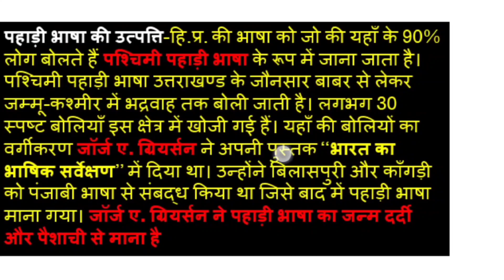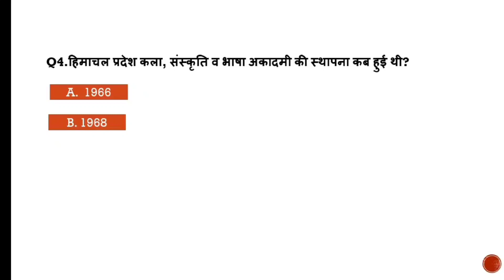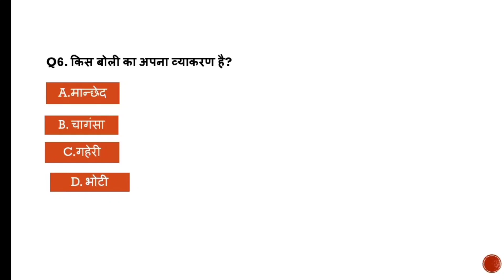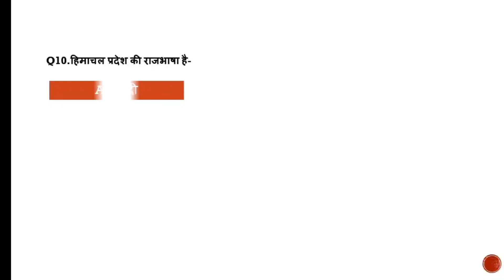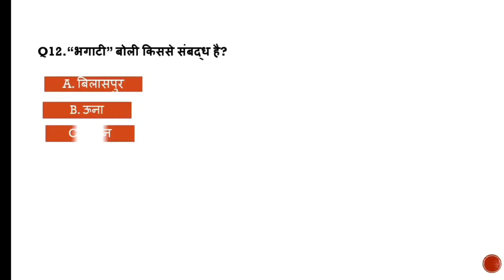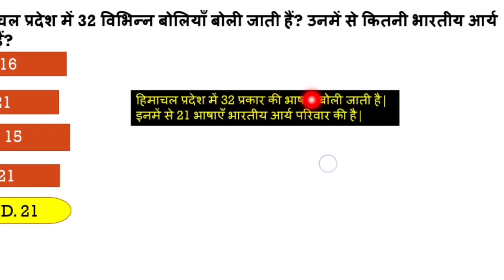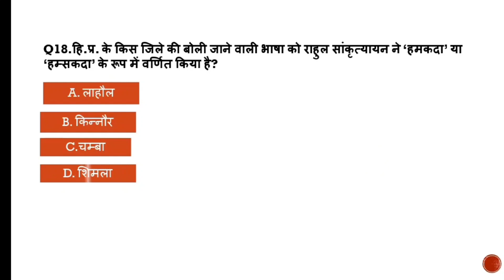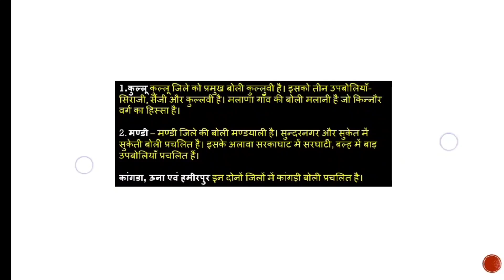हिमाचल प्रदेश की भाषाएँ//Part-13//Hpgk MCQ series//Himachal languages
Hello everyone,
This video lecture is based on multiple choice questions and in this video we will discuss about Himachal Pradesh Languages mcq questions.
-Hp police constable exam
-hp tet
-hp common entrance test
-hp forest gaurd
-hp allied services
-hp patwari exam
-Himachal Pradesh competitive exams
-hpu entrance test